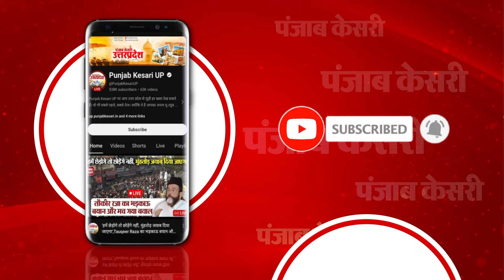आज Ghaziabad दौरे पर BSP सुप्रीमो Mayawati,रामलीला मैदान में दोपहर 2 बजे करेंगी जनसभा